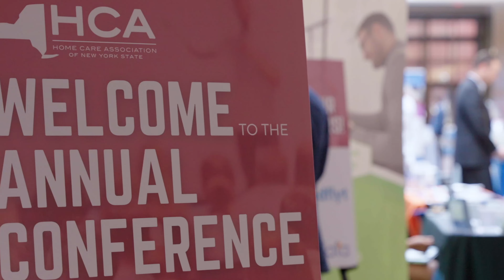Save the Date for the 2023 HCA Annual Conference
Join us May 3-5, 2023 at the Saratoga Hilton for the 2023 HCA Annual Conference!

Registration will open soon.